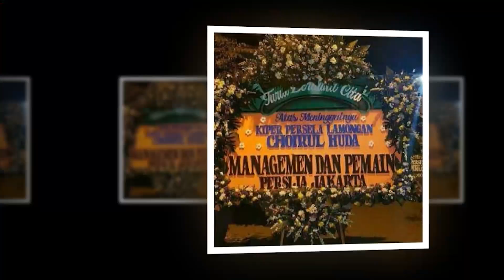Choirul Huda, Selamat Jalan Capt! | Selebrita Siang